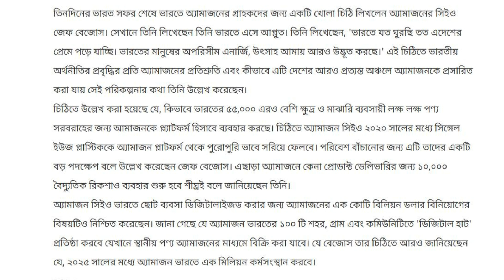১০ লক্ষ কর্মসংস্থান করবে অ্যামাজন | Jeff Bezos Amazon | Open Letter To Amazon Customers In India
After a three-day visit to India, Amazon CEO Jeff Bezos wrote an open letter to Amazon customers in India. There he wrote that he came to India and abducted. He writes, 'I am falling in love with this country as I travel around India. India's boundless energy, enthusiasm is fueling me even more. " In this letter, he mentioned Amazon's commitment to the growth of the Indian economy and how it could expand Amazon to more remote areas of the country.

My Camera(DSLR)
My HP Printer
My Tripod
My Tripod for Mobile Phone
My Chroma key Green Background for Photo Video Studio
My LED Ring Light with Tripod Stand
My Room 9-Watt LED Bulb (Pack of 10, Cool White)
My Best Waterproof Bluetooth Wireless Earphones
My Mobile Tripod with Bag